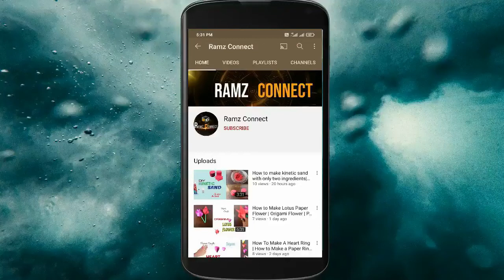How to make a Paper Pen Stand | Pencil Stand | Easy Paper Pen Holder | DIY paper craft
Video shows how to make a Paper pencil stand in few minutes. Its very easy to make. Learn this tutorial and make a beautiful Pen Pencil stand for your home or office.

Materials Needed:
- Square sheet (8 in number)
 Medium stand - 20 x 20 cm
 Small stand  - 15 x 15 cm
- Thick sheet for base 10 x 10 cm
- Glue
- scissors

About Ramz Connect Channel:
Are you looking for DIY - Origami, Crafts, Drawing, How to do it, relaxation music, Cooking?